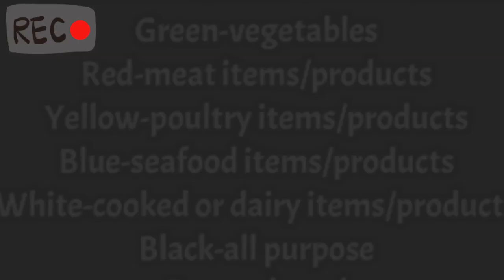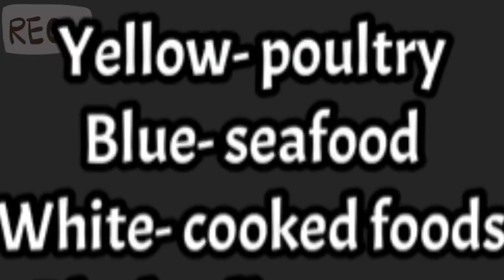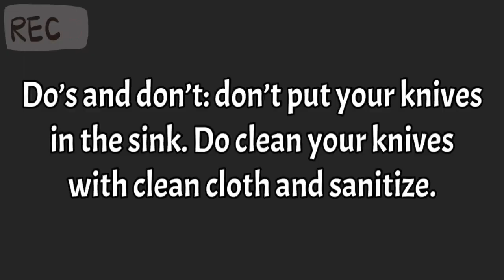How to use Color Coding inside the Kitchen for knives Food vlog 007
Basic kitchen tips. Do’s and Don’t for beginners.